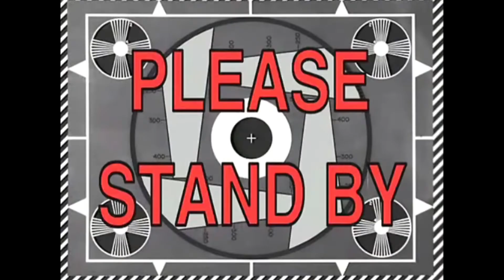PUBG.EXE? NO ITS .MP4 | PYFN (0005)